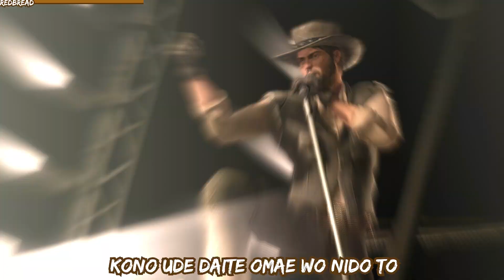John Marston - Machine Gun Kiss (Full Spec) [Yakuza AI Cover] Modded Cinematic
Special thanks to  @CARL_JOHNSON_CJ1  for helping me out with the modded cutscene! Check out his channel!

Like and Sub if you enjoyed this! :)

Original VA Credits: Robert Wiethoff